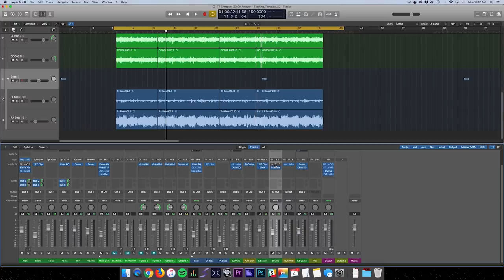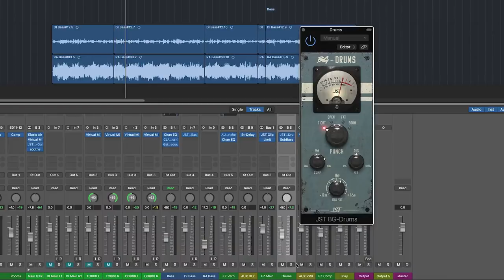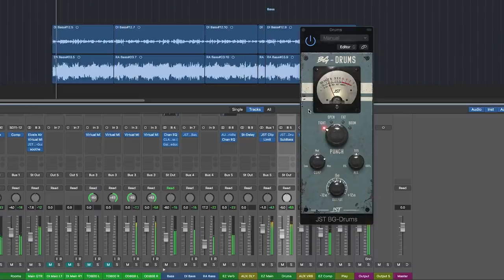Big Drum Sounds With BG-Drums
This week, Fluff shows you how to achieve an aggressive drum sound using some built in features in BG-Drums!

In the Studio with JST is an online video series that shows you how to unleash your creativity with JST products.